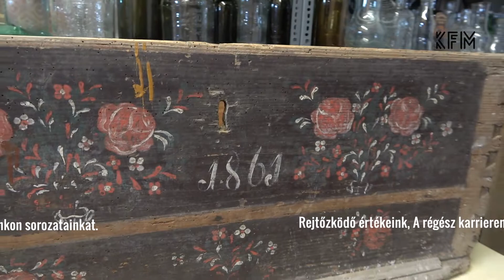Gondolatok a raktárban - "Asztalos" láda 2022/21.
A Múzeum raktárában fellelhető, főleg Zemplénhez köthető értékekről, „kincsekről” árul el tudnivalókat Darmos István néprajzkutató.
Gondolatok a raktárban.
szerkesztő: Darmos István
operatőr/vágó: Gánóczi Gábor
KFM produkció 2022.